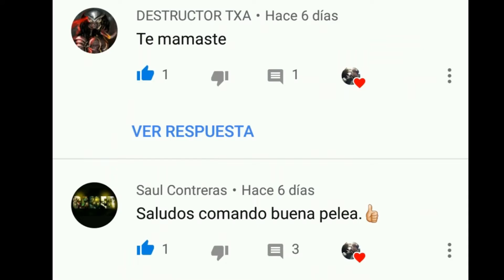DUELO A MI AMIGO (GARGOLAANGEL21)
Hola amigos y bien venidos, si Gustas un duelo puedes dejarme tu perfil en la caja de los comentarios que estén bien saludos y bendiciones.